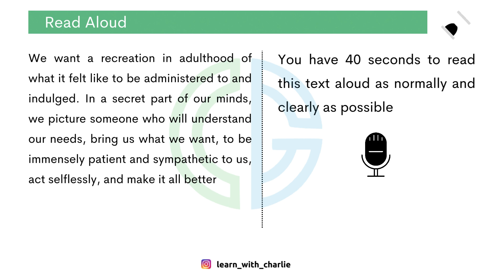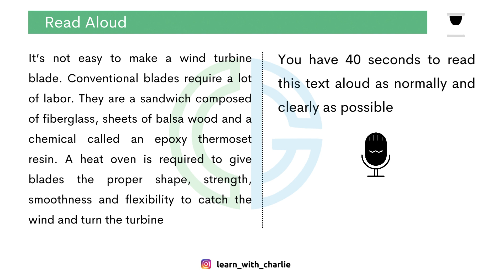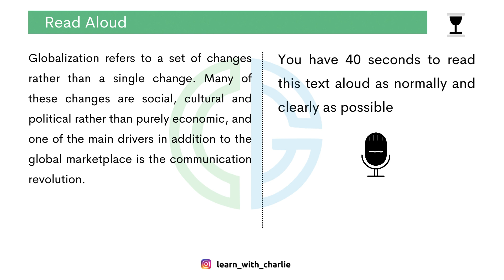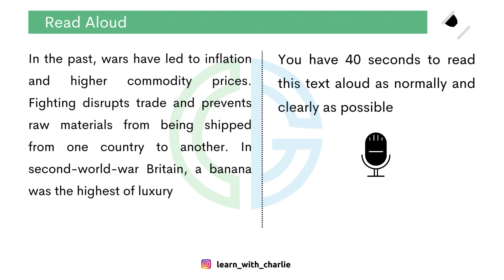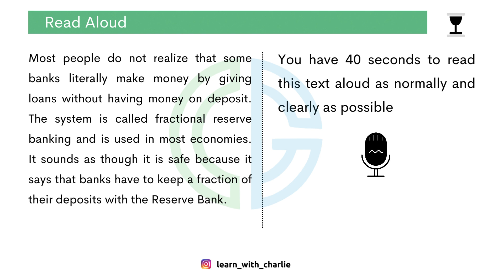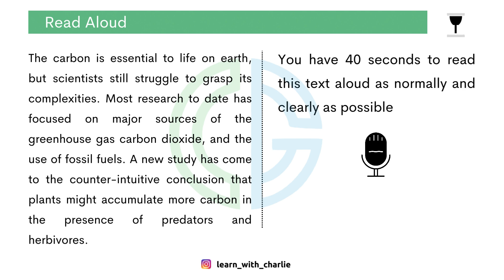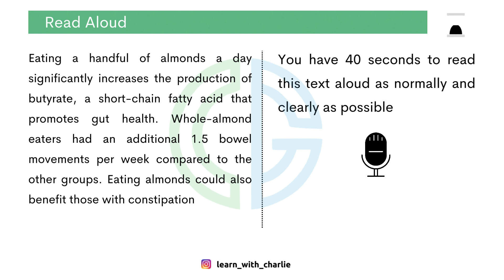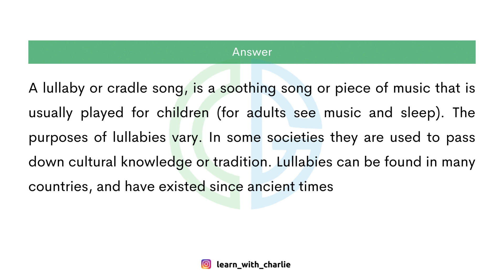Read Aloud | Most Repeated | February Prediction | Part 2